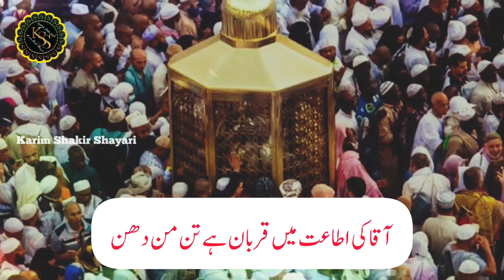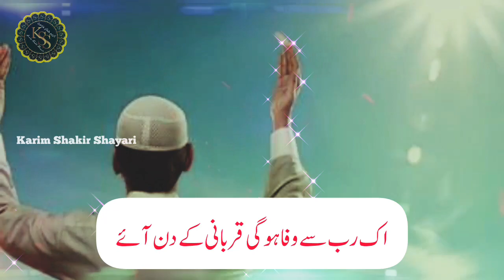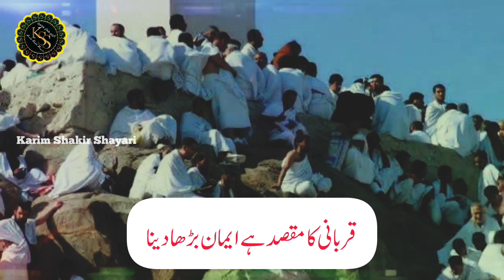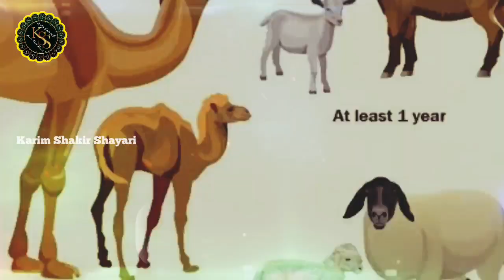Eid ul Adha Par Sabse Khubsurat Kalam | Qurbani Ke Din Aaye | Bakra Eid New Nazam | Qurbani Naat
Lyricist    (🖋) : Karim Shakir
Vocalist  (🎤) : Tabsheer Siddiqui
Editor      (🖍) : Karim Shakir
Lyrics      (🎶) : Qurbani Ada Hogi Qurbani Ke Din Aaye
Channel  (🎥) : @KARIMSHAKIRSHAYARI

ghazal
gazal
urdu ghazal
ghazal urdu
urdu gazal
gazal urdu
ghazal 2023
2023 gazal
new ghazal
ghazal new 2023
2023 new ghazal
sad ghazal
ghazal sad
2023 new hindi gazal
pakistani ghazal
ghazal pakistani
emotional ghazal
rula dene wali shayari
beautiful ghazal
2023 new romantic ghazal
love ghazal

nazam
new nazam
nazm
new nazm
nazam 2023
nazm 2023
emotional nazm
emotional nazam
dardnak nazam
dardnak nazm
khubsurat nazam
beautiful nazam
islahi nazm
new nasheed
nasheed
nasheed 2023
emotional nasheed
new nasheed 2023
khubsurat naaheed
beautiful nasheed
new naat
naat 2023
naat sharif
khubsurat naat
beautiful naat
naat e nabi
new hamd
hamd
new hamd 2023
beautiful hamd
khubsurat hamd
hamd 2023